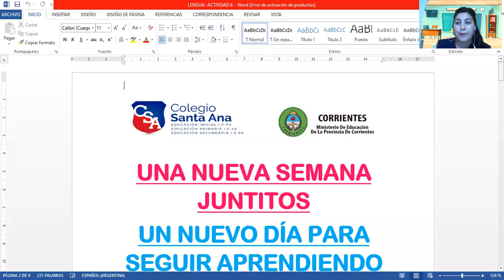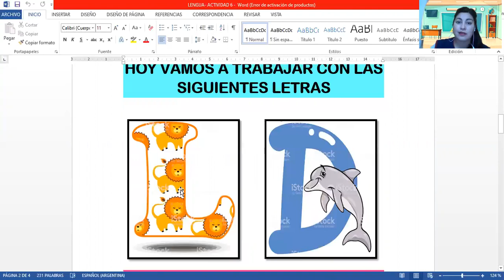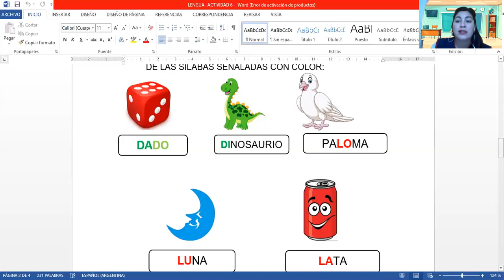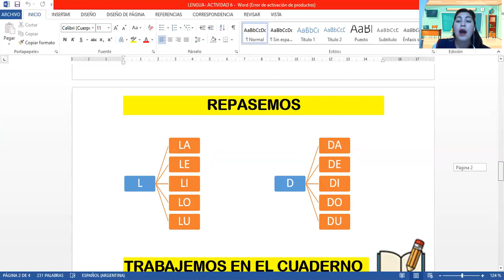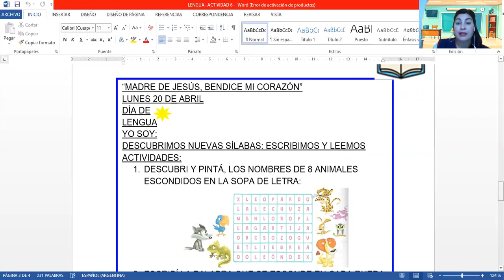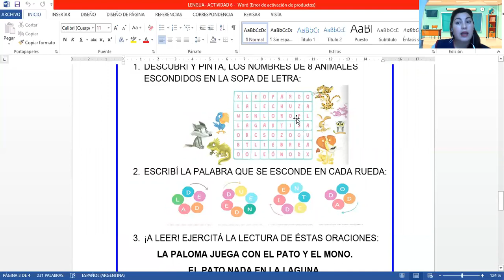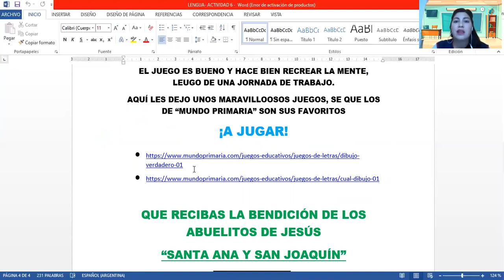DESCUBRIMOS Y APRENDEMOS NUEVAS SÍLABAS